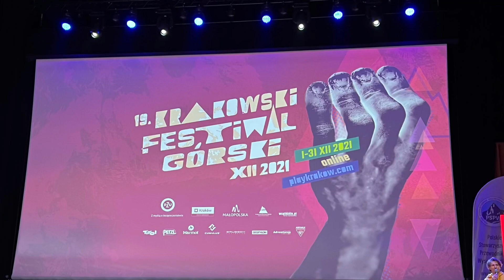19 Krakowski Festiwal Górski, Mikołaj Adamczyk 6 lat